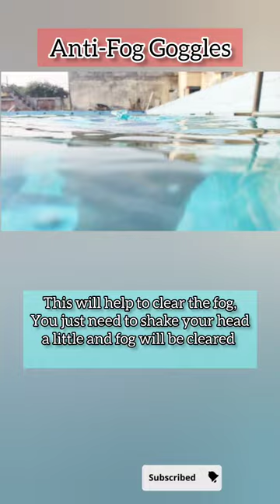Unlimited Hack to make a Anti-fog Swimming Goggles